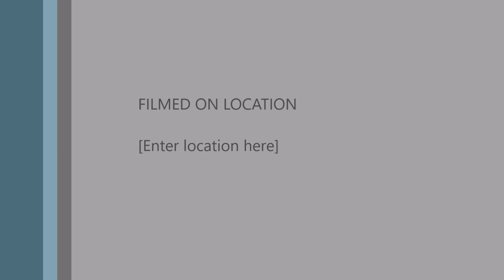2016 Honda Rubicon mudding around farm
Mudding in the bush and getting stuck